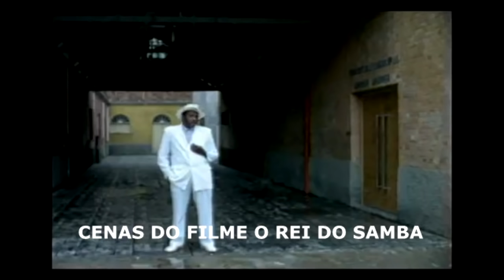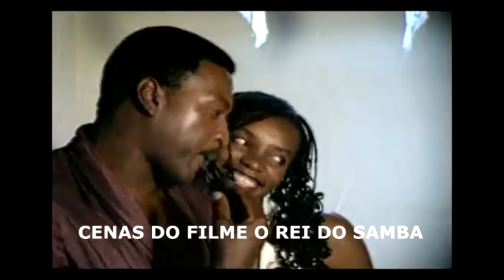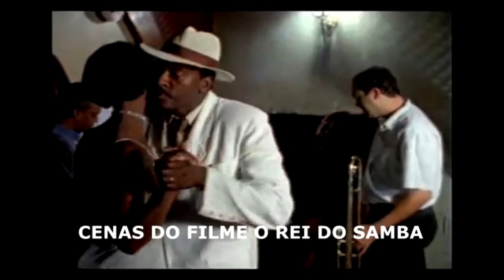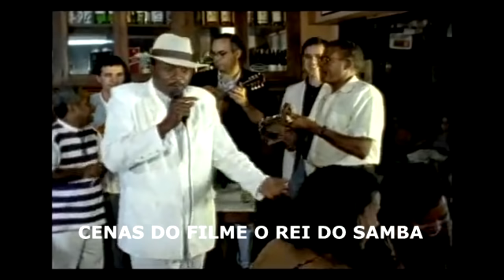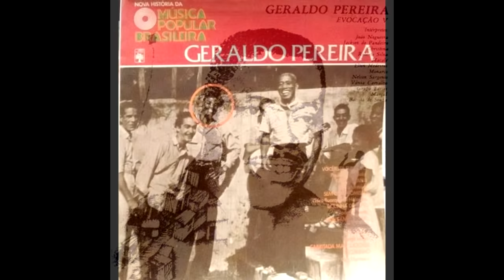A HISTÓRIA DE GERALDO PEREIRA , O REI DO SAMBA .1918+1955 . 37 ANOS .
click no link abaixo e confira vídeos com histórias dramáticas .

Contatos para locução ,apresentação de eventos

Geraldo Theodoro Pereira também conhecido como Geraldo Pereira (Juiz de Fora, 23 de abril de 1918 — Rio de Janeiro, 8 de maio de 1955[1]) foi um sambista e compositor brasileiro. Mineiro de nascimento, veio morar no Rio de Janeiro ainda criança, juntando-se ao seu irmão mais velho, Manoel ´Mané´ Araújo, no Morro de Santo Antônio, espécie de sub-bairro que integra o Morro da Mangueira, na Zona Norte da cidade. No local, teve nas rodas de calango seus primeiros contatos com a música. Depois, aprendeu a tocar violão e começou a compor seus primeiros sambas. Após um período de integrante da extinta escola de samba Unidos de Mangueira, procurou realizar seu projeto de afirmação artística e ascensão social afastando-se do morro, indo morar na cidade. Frequentando os ambientes na Praça Tiradentes, núcleo musical no Centro, conseguiu fazer contatos com músicos, cantores e compositores que lá se reuniam para compor novas melodias, apresentar audição de composições novas ao som de caixas de fósforos, e eventualmente formar parcerias e comprar e vender sambas neste mercado musical. Sua primeira composição gravada, "Se você sair chorando", interpretada pelo cantor Roberto Paiva, fez algum sucesso no Carnaval de 1940. Depois participou, com Wilson Batista, na feitura do samba de breque "Acertei no milhar", sucesso nacional na voz de Moreira da Silva. Aos poucos, foi descobrindo seu estilo, o samba sincopado, vertente do samba que se carateriza pelo deslocamento do padrão rítmico, ao qual Geraldo acrescentou uma originalidade melódica muito pessoal, marca registrada que faz com que a maioria das composições (são, de acordo com os biógrafos, 77 músicas de autoria de Geraldo em total, mais muitas inéditas) do compositor seja facilmente identificável. Também em 1940, conheceu o cantor que iria se tornar seu ´padrinho´, como carinhosamente chamou o intérprete que gravaria mais músicas (doze em total) de sua autoria: Cyro Monteiro. O cantor afirmou, num depoimento registrado, em 1970, no arquivo ´Depoimentos para a Posterioridade´, do Museu da Imagem e do Som, no Rio de Janeiro, que as músicas de Geraldo Pereira ´dizem o que você interpreta como se fosse seu´ e que ele era um dos seus compositores prediletos, em termos de afinidade e sensibilidade. A primeira gravação de Cyro Monteiro foi "Acabou a sopa", em 1940, depois seguiram, entre outras, "Ela não teve paciência", (1941), "Quando ela samba" (1942) e "Você está sumindo" (1943), sambas nos quais as letras já revelam a complexidade na construção da figura feminina na obra de Geraldo Pereira, sendo que na configuração da personagem feminina, retratada pelo eu lírico masculino se manifesta o desejo feminino de ser dona de seu próprio destino amoroso, retrato de mulher longe do papel submisso ao qual se vê submetida, por exemplo, a Emília de Ataúlfo Alves. Uma de suas mais conhecidas composições é Falsa Baiana, gravada originalmente em 1944, que sugere o questionamento de símbolos da autenticidade brasileira.

Foi amigo de Cartola, também sambista. Inovador da MPB, foi uma dos principais expoentes do samba sincopado que influenciaria a bossa nova anos mais tarde.[2]

Geraldo Pereira morreu precocemente, aos 37 anos, no Hospital de Servidores Municipais, onde ele foi internado por ser funcionário da prefeitura. Foi dias após uma briga com o capoeirista Madame Satã.[3] , que teria sido provocado por Geraldo. A briga ocorreu, porém, não foi fator decisivo na morte prematura, já que, de acordo com os biógrafos do compositor, ele já vinha sofrendo de sangramento intestinal que foi agravando no decorrer dos últimos anos de vida.

Uma de suas mais conhecidas composições é Falsa Baiana, gravada originalmente em 1944 pelo intérprete que mais gravou músicas de Geraldo: Cyro Monteiro, com doze composições em total, entre as quais "Acabou a Sopa", "Você está sumindo", Quando ela samba", posteriormente regravada por muitos artistas, como Gal Costa no LP Gal Fa-Tal (A Todo Vapor). Outros sambas importantes de sua autoria são Acertei no milhar, Escurinha, Sem compromisso, Pisei num despacho e Bolinha de Papel.

Em 1998, foi lançado um filme biográfico intitulado O Rei do Samba, dirigido por José Sette e com Gerson Rosa no papel de Geraldo Pereira.[4]
FONTE WIKIPEDIA LIVRE